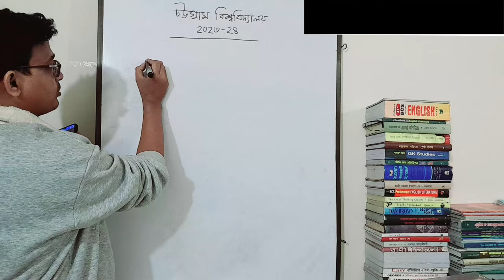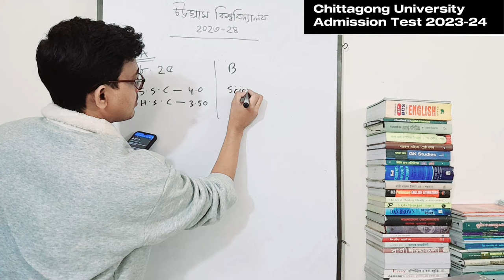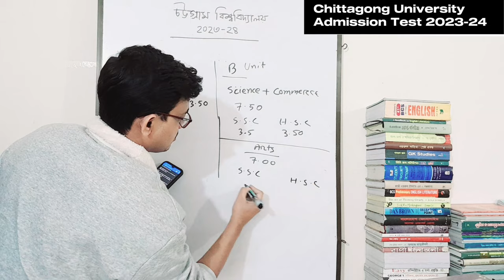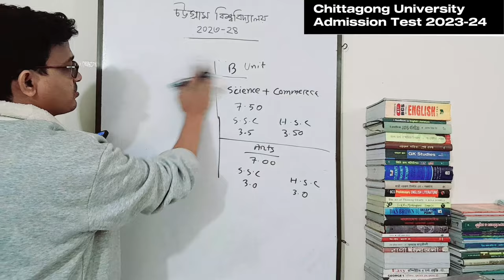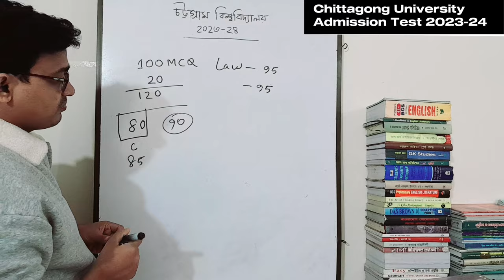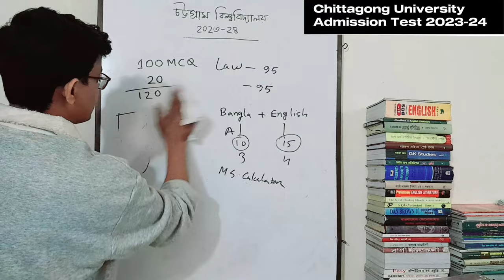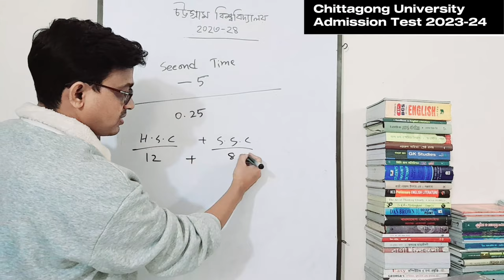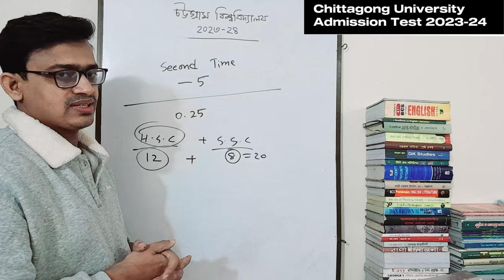Chittagong University Admission Test 2023- 24 || New Updates 2024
চট্টগ্রাম বিশ্ববিদ্যালয়ের (চবি) ২০২৩-২৪ শিক্ষাবর্ষে প্রথম বর্ষ (সম্মান) ভর্তি পরীক্ষার আবেদনের যোগ্যতায় কিছুটা পরিবর্তন করা হয়েছে
★‘এ’ ইউনিট★
এই ইউনিটের অধীনে বিজ্ঞান অনুষদ, জীববিজ্ঞান অনুষদ, ইঞ্জিনিয়ারিং অনুষদ এবং সমুদ্রবিজ্ঞান ও মৎসবিদ্যা অনুষদের ভর্তি পরীক্ষা অনুষ্ঠিত হবে। এই ইউনিটে আবেদনের যোগ্যতা মাধ্যমিক ও উচ্চ মাধ্যমিকে সর্বনিম্ন দুটি মোট জিপিএ- ৮ দশমিক ২৫ এবং মাধ্যমিকে ন্যূনতম জিপিএ- ৪ ও উচ্চমাধ্যমিকে জিপিএ- ৩ দশমিক ৫ থাকতে হবে।
★‘বি’ ইউনিট★
এই ইউনিটের অধীনে কলা ও মানববিদ্যা অনুষদের ভর্তি পরীক্ষায় আবেদনের জন্য মাধ্যমিক ও উচ্চ মাধ্যমিকে বিজ্ঞান ও ব্যবসায় শিক্ষা শাখার শিক্ষার্থীদের মোট জিপিএ- ৭ দশমিক ৫ এবং প্রতিটিতে ন্যূনতম জিপিএ- ৩ দশমিক ৫; মানবিক শাখার শিক্ষার্থীদের মোট জিপিএ- ৭ এবং প্রতিটিতে ন্যূনতম জিপিএ-৩ অর্জন করতে হবে।
★‘সি’ ইউনিট★
এই ইউনিটের অধীনে ব্যবসায় প্রশাসন অনুষদের ভর্তি পরীক্ষায় আবেদনের যোগ্যতা মাধ্যমিক ও উচ্চ মাধ্যমিকে সর্বনিম্ন দুটি মোট জিপিএ-৮.০০ এবং প্রতিটিতে আলাদাভাবে জিপিএ-৩ দশমিক ৫০ নির্ধারণ করা হয়েছে৷
★‘ডি’ ইউনিট★
'ডি' ইউনিটের অধীনে সমাজবিজ্ঞান অনুষদ, আইন অনুষদ ও জীববিজ্ঞান অনুষদের দুটি বিভাগের (আংশিক) ভর্তি পরীক্ষা অনুষ্ঠিত হবে। এই ইউনিটে আবেদনের যোগ্যতা মাধ্যমিক ও উচ্চ মাধ্যমিকে সর্বনিম্ন দুটি মোট জিপিএ-৭ দশমিক ৫০ এবং প্রতিটিতে নূন্যতম জিপিএ- ৩ দশমিক ৫০ নির্ধারণ করা হয়েছে৷